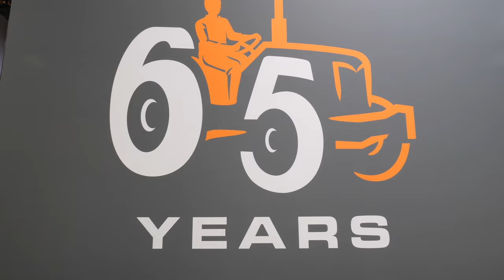Português - Vídeo explicativo do stand de tratores TAFE @EIMA 2024 | Salão 35, Stand B/12.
Não conseguiu comparecer no EIMA 2024? Sem problemas! Entre no mundo da inovação e faça uma visita virtual ao stand da TAFE Tractors na EIMA 2024. Dos tratores compactos aos utilitários, estamos a revolucionar o panorama agrícola com a nossa tecnologia, fiabilidade e qualidade de construção. Este ano apresentamos as nossas mais recentes inovações - o trator ligeiro e o novo trator elétrico. Este vídeo leva-o numa viagem pelas nossas mais recentes tecnologias e soluções sustentáveis. Descubra a nossa tecnologia revolucionária e soluções eficientes

Datas: 6 a 10 de novembro
Hall 35, Stand B/12
Local: BolognaFiere Trade Center Bolonha, Itália